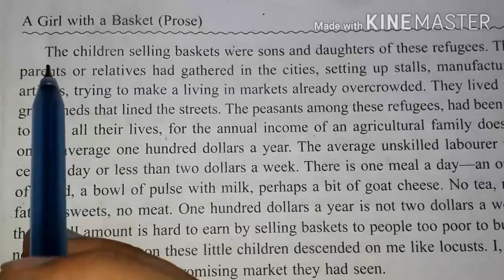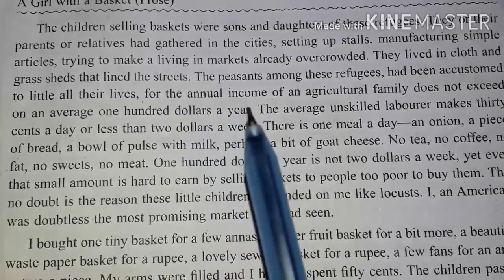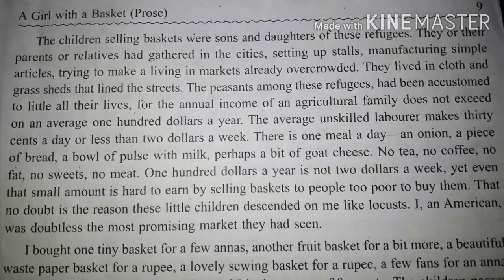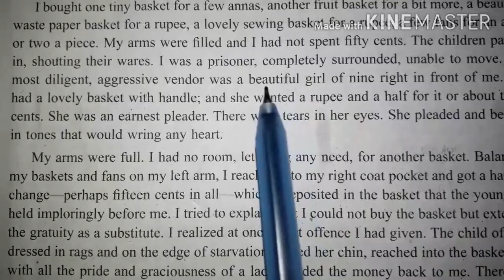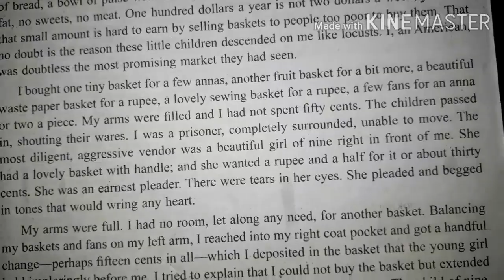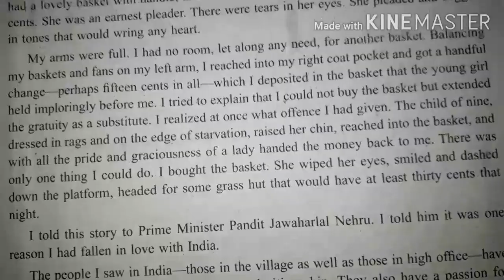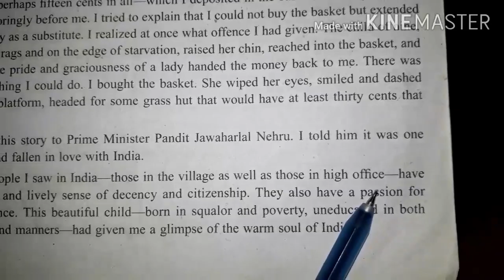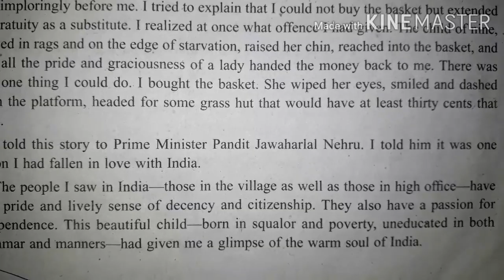🔴A Girl with a Basket written by W.C. Douglas, Part -2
This is the second part of "A Girl with a Basket" written by W.C. Douglas.